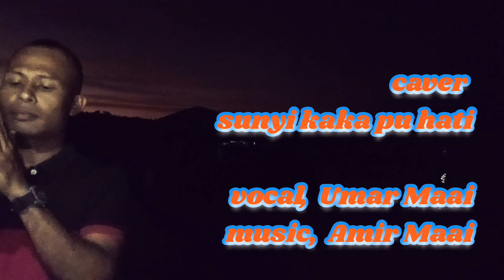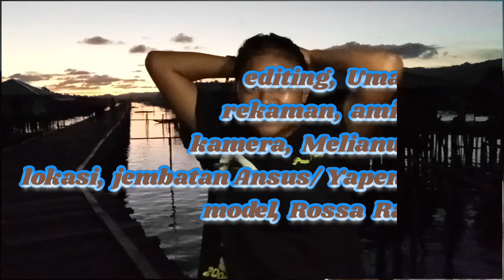COVER SUNYI KAKA PU HATI ( UMAR MAAI )